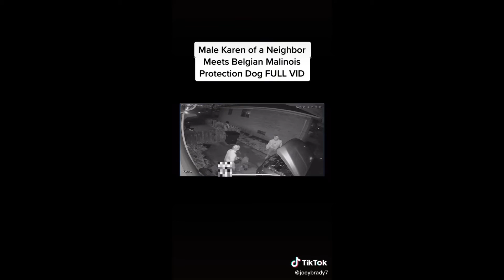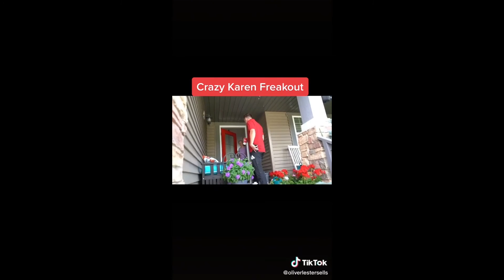17 TikTok Karen Videos KarenCam This is 2022 and we are not tolerating any Karens 3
CRAZY KAREN HITS ME - 17 TikTok Karen Videos - KarenCam -  This is 2022 and we are not tolerating any Karens  - 3

These are the TOP KAREN Public Freakouts of 2022! In this video clip we count down one of the most Entitled Karen Moments and also Karen's getting OWNED!

NewsBurrowEntertainment brings you the best compilations of the funniest Krazy Karen clips on the web. We've obtained whatever from fails to TikToks, funny animals, the current viral videos, and certainly the timeless Vines that began all of it. New comps every Thursday, Friday and Saturday. Significant Burrow power ahead.

✅ Subscribers get a special badge displayed next to their comments on our Channel's posts and videos.
✅ Special Access to our new videos.

17 TikTok Karen Videos - KarenCam -  This is 2022 and we are not tolerating any Karens  - 3